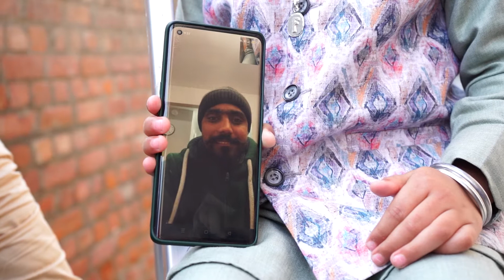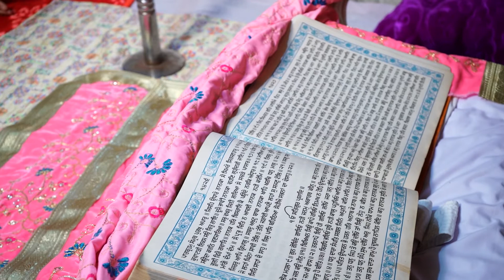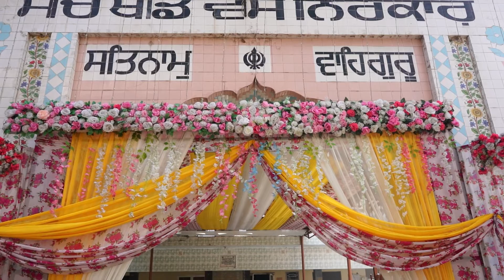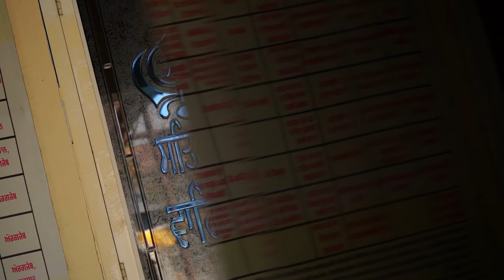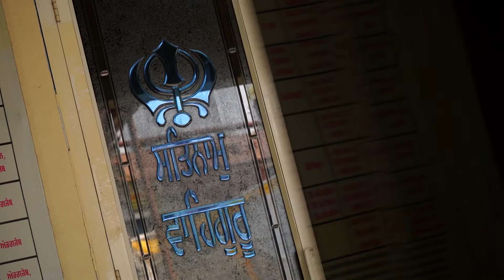Dastar Bandhi Ceremony Full Video / Mann Dhillon Photography +91 9023562844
/ Mann Dhillon Photography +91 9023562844
Videography : Team Mann Dhillon Photography

NEW CONCEPT CINEMETROGRAPHY  or Best | Destination | Wedding Highlight & WEDDING HIGHLIGHT 2022 Sikh Wedding Hindu Wedding Highlight & Royal India  Delhi Wedding  or The Wedding | Beautiful Indian Chandigarh Wedding  , Destination  Grand Wedding Highlights or Indian Reception Highlights

more info.